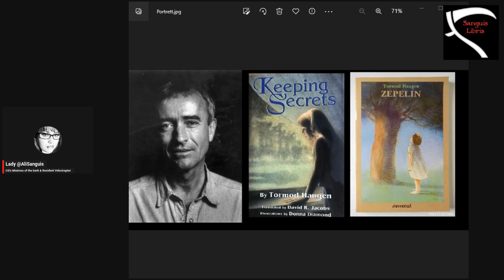Tormod Haugen: The Norwegian Man Who Wrote My Favorite Book, "Keeping Secrets" aka "Zepelin"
Get ready for a legend in the baking! We're not sugarcoating anything as we announce the campaign we're totally nuts about!
EGGBEATER is the comic you knead in your life!

OnyxSong
Amazon Wishlist: